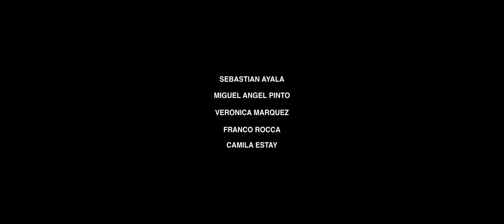ARDER - TRAILER CORTOMETRAJE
Gonzalo (22) cuida con cariño a su madre postrada mientras la tensión en su hogar va creciendo debido a que su padre no acepta su homosexualidad, los momentos dolorosos son frecuentes y la rabia se acumula en Gonzalo, hasta el momento en que deberá elegir si salvar a su familia, o dejarla arder en medio de un voraz incendio en la quebrada en que vive.

Gonzalo (22) takes care of his prostrate mother while the tension in his home is growing because his father doesn’t accept his homosexuality, the painful moments are frequent and the rage grows up in Gonzalo, until the moment when he must choose whether to save his family, or let it burn in the middle of a voracious fire in the hill where he lives.

Elenco : Sebastián Ayala, Miguel Angel Pinto, Verónica Márquez, Franco Rocca Lillo, Camila Estay
Dirección : Ignacio Ruiz
Guión : Karla Guerrero, Ignacio Ruiz
Producción: Joshua Castro, Cristian Corvalan
Casa Productora: Escuela de Cine UV, Niebla Producciones, Ballover Films
Asistente de Dirección: Claudia Martínez
Director de Fotografía: Felipe Herrera
Directora de Arte: Carolina Salazar
Sonido: Maximiliano Bure, Ariel Gómez, José Bahamondes
Montaje: Felipe Herrera, Luis Meneses